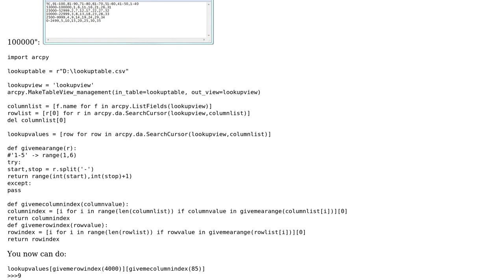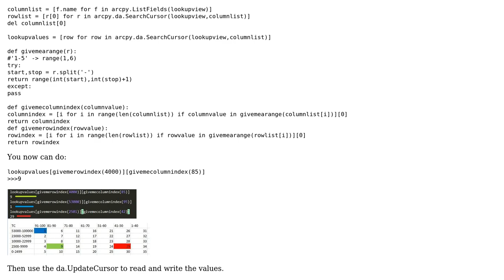GIS: Using vlookup function in ArcMap?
With thanks & praise to God, and with thanks to the many people who have made this project possible! | Content (except music & images) licensed under CC BY-SA | Music | Images & others | With thanks to user PolyGeo user Pat the forest user BERA and the Stack Exchange Network Trademarks are property of their respective owners. You are responsible for your own actions.